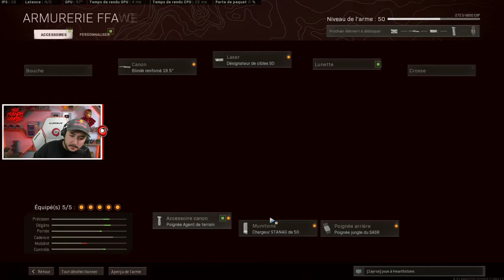FFAR (Gotaga)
I hope you liked the clip
This channel uploads the best Warzone clips everyday